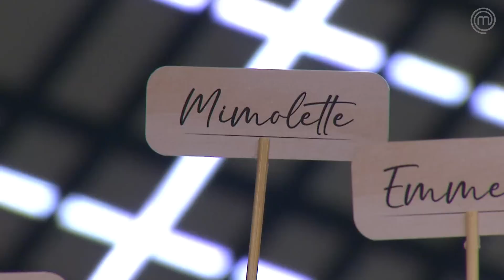PENALIZADOS NA PROVA DOS QUEIJOS! | EP 04 | TEMP 04 | MASTERCHEF PROFISSIONAIS BRASIL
Os queijos tomaram conta da prova de eliminação do MasterChef e a distribuição deles entre os participantes foi recheada de tensão. Afinal, 3 texturas de queijo no mesmo prato, né?